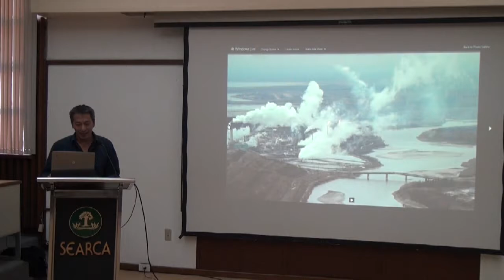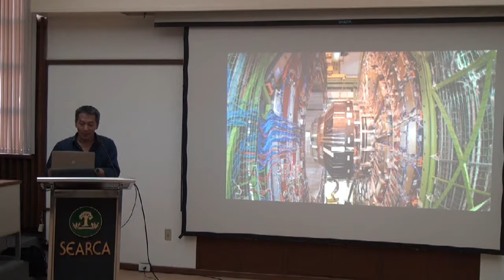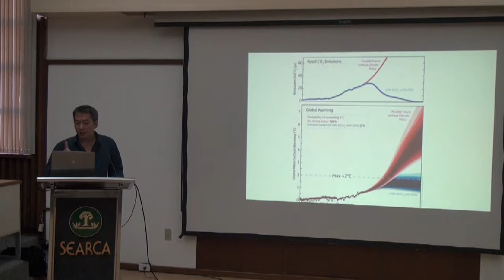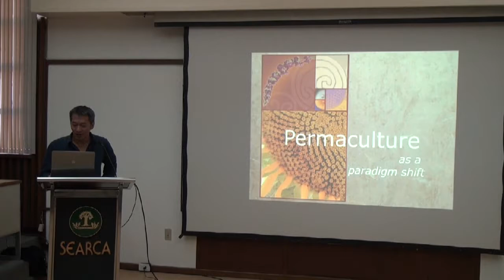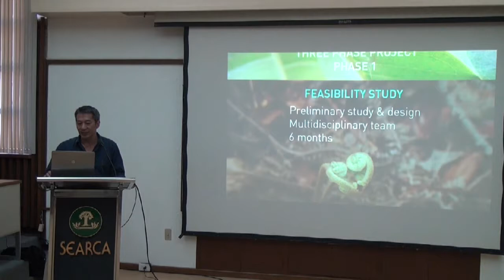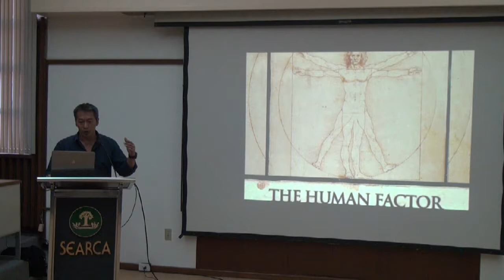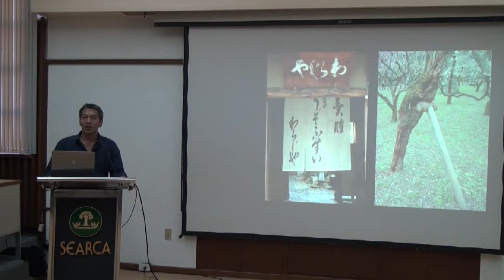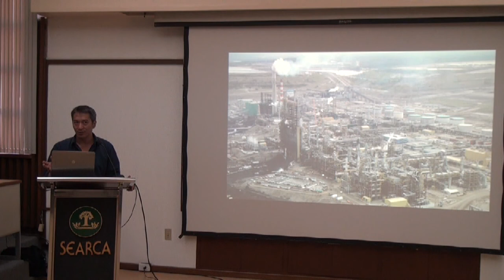The Udalo Watershed Pilot Project: An Experiment on CC Hyper-Adaptation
Mr. Philippe Couture, Project Coordinator of Hyper Adaptive & Territorial Coherent  Habitat (HATCHabitat), Lantau Island, Hongkong, presents the Udalo Watershed Pilot Project in Oriental Mindoro, Philippines.